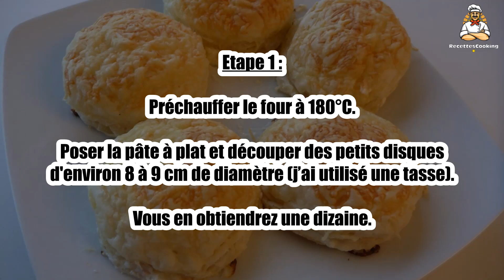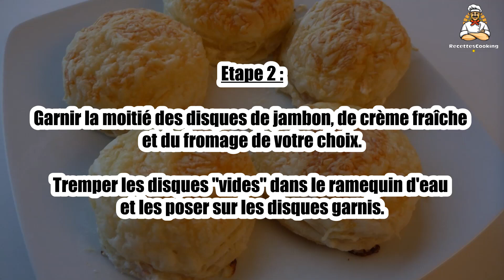Recette : Buns express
Bonjour à tous, aujourd’hui recettescooking.com vous présente la recette suivante : Buns express

TEMPS TOTAL : 25 min
Préparation : 10 min
Cuisson : 15 min

Ingrédients :

1 Pâte feuilletée
2 tranches Jambon blanc
2 cuil. à soupe Crème fraiche
1 Fromage au choix
50 g Fromage râpé
1 Ramequin d'eau

Etape 1 : Préchauffer le four à 180°C.

Poser la pâte à plat et découper des petits disques d'environ 8 à 9 cm de diamètre (j’ai utilisé une tasse). Vous en obtiendrez une dizaine.

Etape 2 : Garnir la moitié des disques de jambon, de crème fraîche et du fromage de votre choix.

Tremper les disques "vides" dans le ramequin d'eau et les poser sur les disques garnis.

Etape 3 : Sceller les bords au doigt en appuyant.

Saupoudrer le dessus de vos buns d'un peu de fromage râpé.

Etape 4 : Enfourner pour 10 à 12 minutes environ, à 180°C.

00:00 Recette : Buns express
00:20 Informations sur le temps de cuisson
00:32 Ingrédients
00:46 Etape 1 : Buns express
01:00 Etape 2 : Buns express
01:15 Etape 3 : Buns express
01:29 Etape 4 : Buns express

Buns express ,
Express-Brötchen ,
Express buns ,
Bollos Express ,
Buns veloci